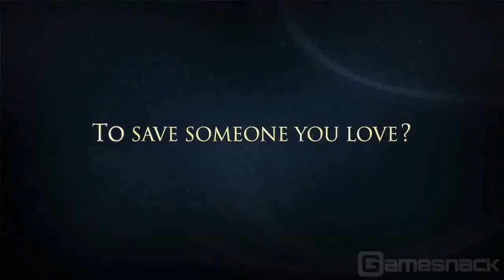Ni no Kuni: Wrath of the White Witch - Launch trailer